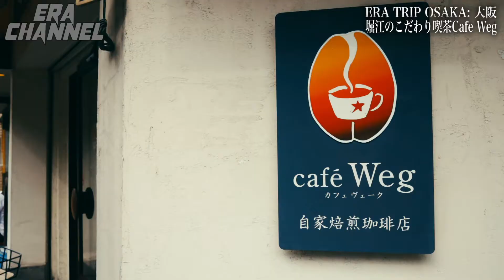【こだわりコーヒー】20分かけて淹れる1杯【OSAKA JAPAN】GREAT Cup of Coffee: CafeWeg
久々にこんなにこだわったコーヒー飲んだよ……!!

CafeWeg カフェ・ヴェーク
ADDRESS : 〒550-0015 大阪府大阪市西区南堀江２丁目１３−１６ 勝浦ビル 1F
TIME : 9:30-18:30

■大阪のベスト動画セレクション

食べ歩き、ショッピング、なんでもアリなのがOSAKA！外国人の観光にも人気です！色々な国の観光チャンネルや観光番組で取り上げられることが多いです。今後も動画内でおすすめのグルメなど紹介していきますね。余談ですが、大阪旅行に来る方は韓国人が多いイメージです。街中でもよく韓国からの方にお会いしますね！

■目次
00:00 Intro イントロ
00:09 Opening オープニング
00:40 About Cafe カフェについて
00:56 Order オーダー完了
01:38 It WAS Awesome! うまかった!
03:25 Ending エンディング